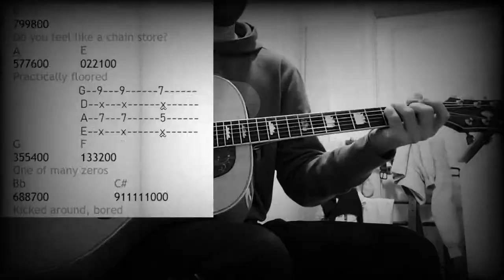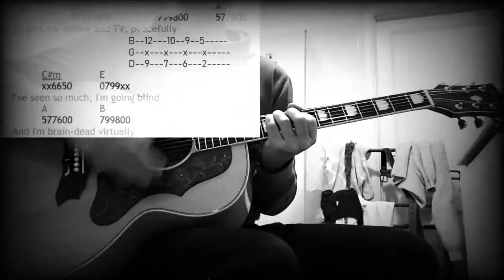How To Play "COFFEE AND TV" by Blur | Acoustic Guitar Tutorial on a Luxor 42/276 J200 Copy